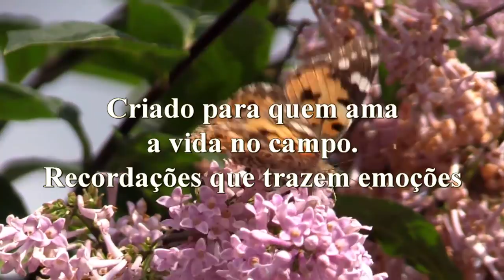Vida na roça - Histórias da vida no campo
A vida na roça tem muitas coisas boas, entre elas histórias e causos interessantes. Confiram essas contadas pelo Sr. Sebastião e por seu genro Tibira.